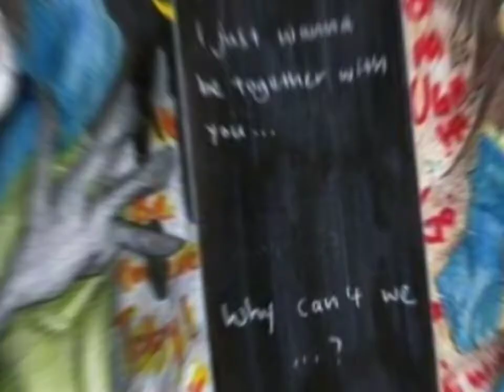Creepypasta Clockwork- Shatter Me